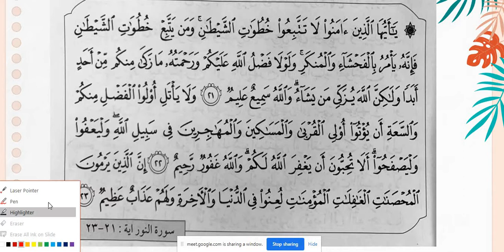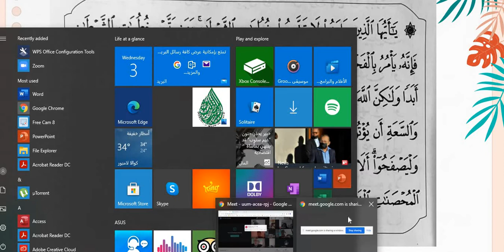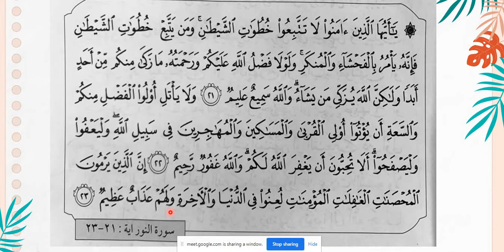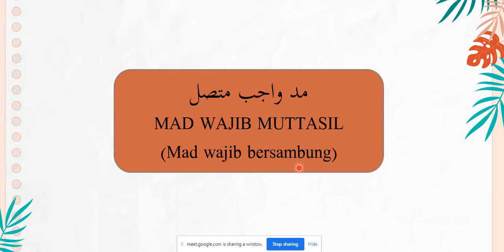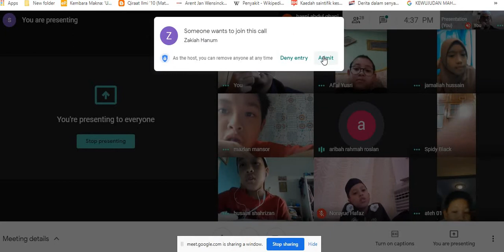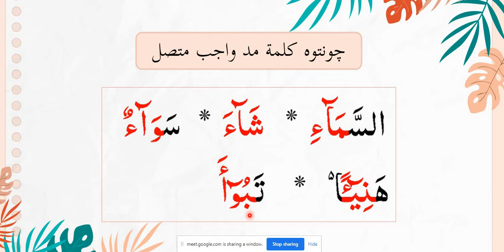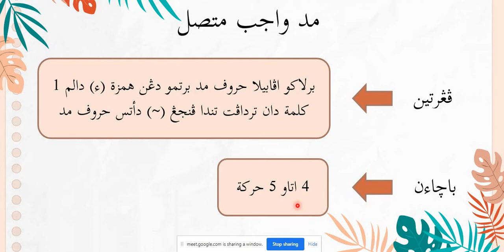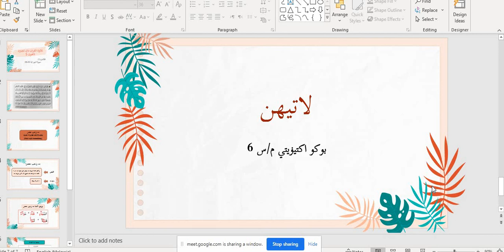Tilawah Al-Quran dan Tajwid Tahun 5 - Pelajaran 2 Surah al-Nuur ayat 21-23